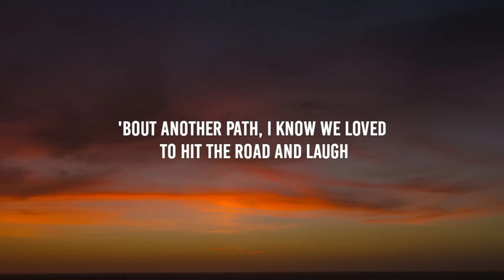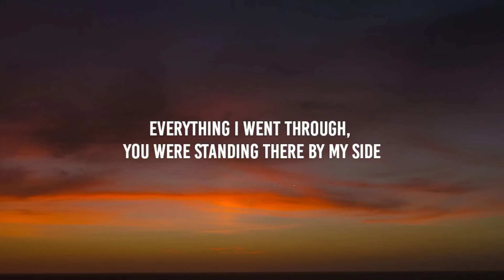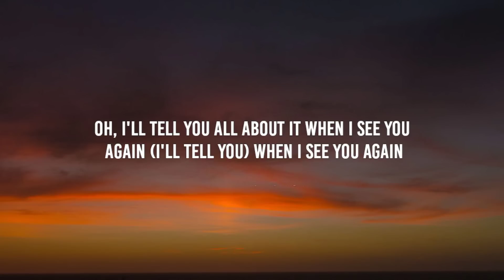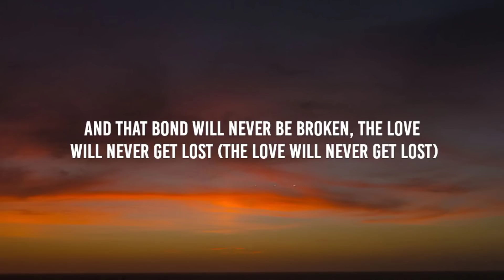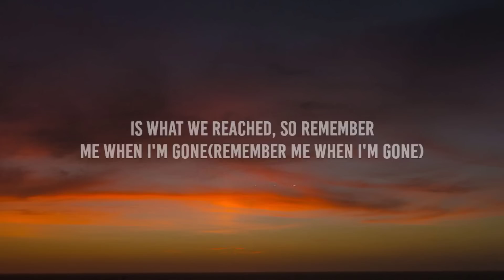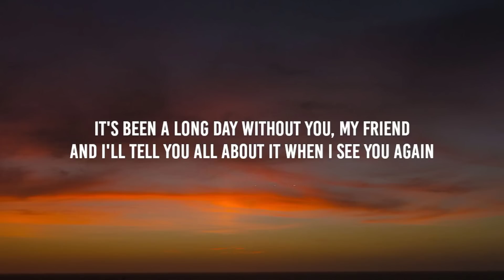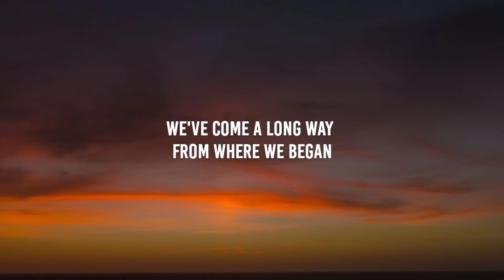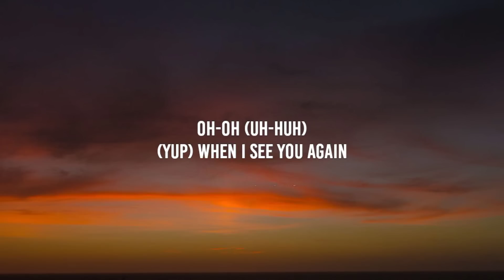Wiz Khalifa - See You Again (Lyrics) ft. Charlie Puth